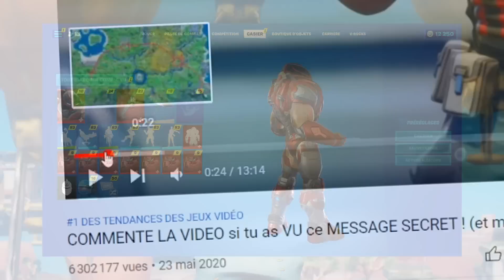J'INFILTRE un DÉFILÉ de MODE avec le SKIN HULKBUSTER SECRET pour GAGNER 10 000 V-BUCKS !